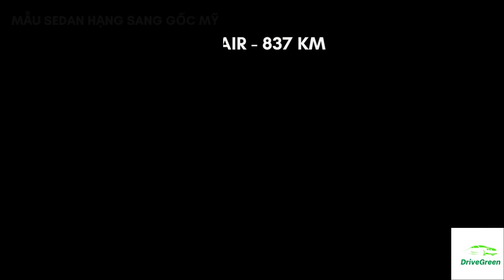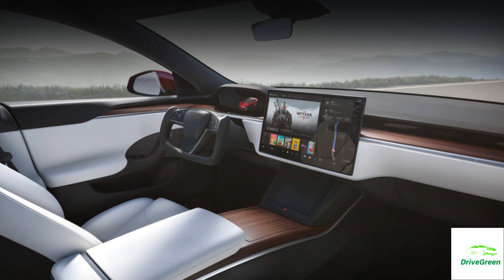Top 6 xe điện chạy xa nhất thế giới - Bật mí 2 mẫu xe điện tương lai di chuyển tới 1000km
“Xe ô tô điện chạy được bao nhiêu km?”. Đây chắc hẳn là câu hỏi đầu tiên và được nhiều người quan tâm nhất khi nhắc đến xe điện.

Với công nghệ pin ngày càng phát triển và hệ thống trạm sạc được phủ rộng thì phạm vi di chuyển của xe điện cũng được cải tiến đáng kể. Số km tối đa mà một chiếc ô tô điện có thể di chuyển đã đạt tới con số 857 km.

Và trong tương lai gần các hãng xe điện đang dần nâng cấp quãng đường di chuyển tối đa của ô tô điện lên tới hơn 1000 km cho một lần sạc đầy.

Chúng ta hãy cùng DriveGreen đi tìm hiểu về phạm vi di chuyển của ô tô điện và các yếu tố ảnh hưởng tới nó nhé!